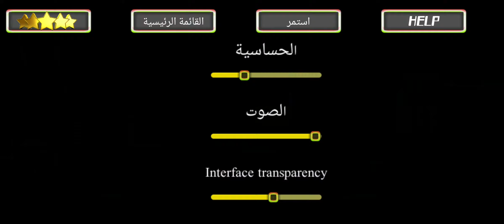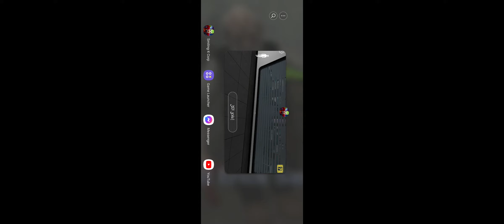لعبة رعب جديدة : Smiling_x Crop تحديث ٣.٣.٠ :○🤠👀 اضفات جديد واتتتت